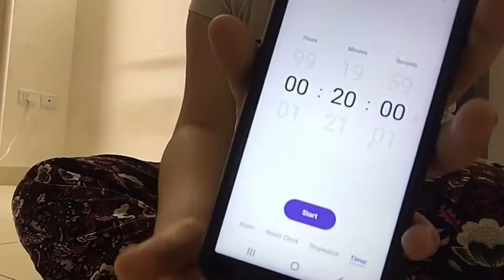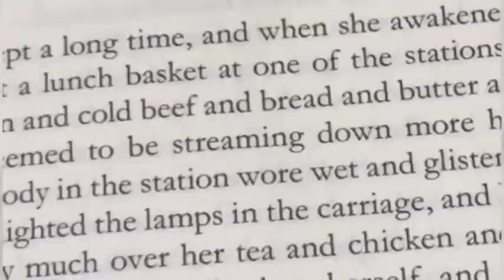I TRIED THE 'ONE BILLION DOLLAR MORNING ROUTINE'| INSPIRED BY YOORA JUNG| MAC'S SCHOOL LIFE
🌸  Open for links, info and FAQs!  🌸
Hey guys! 👀
Thanks for clicking this video💌. Hope you are doing safe and strong😊
I make the video with pressure so pls excuse for the spelling or grammar mistakes😓
🙃 Random fact: This was so interesting to try. I would really recommend you try to try it atleast once. I felt like a whole new person, hehe...

💁🏻‍♀️ 𝗶𝗻𝗳𝗼 & 𝗙𝗔𝗤𝘀❓
🌼Nationality: Indian
🌼Filming: Iphone 6
🌼Editing: Vita, Inshot
🌼Am I a k-pop fan: Yes!

🎶 𝗺𝘂𝘀𝗶𝗰 𝗰𝗿𝗲𝗱𝗶𝘁𝘀 🎼
*Outro- moonkissed
- Macs ✨